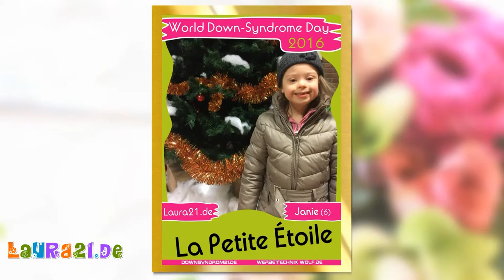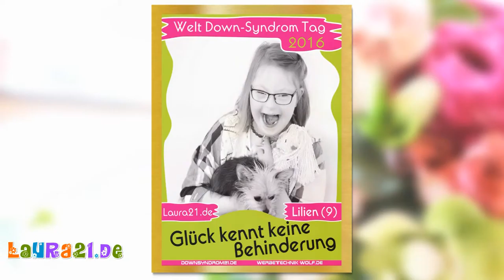Welt Down-Syndrom Tag 2016 (17/23)